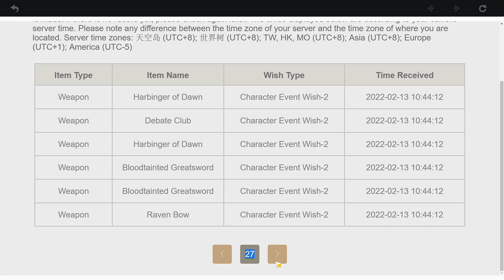She spooked me so might as well build her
I wanted to get XQ's last constellation and was like "one 10 pull wouldn't hurt". It glowed gold, f*ck. It's ok, i might lose 50/50 like i always do then Yae will be guaranteed which was what i was hoping for and I still don't have Jean.